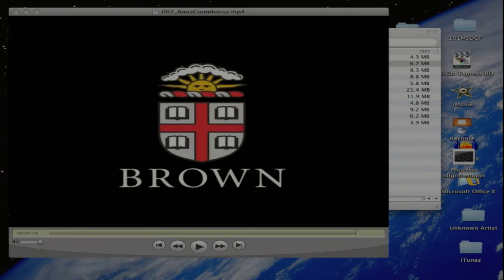Ogden at Brown: His Holiness the Dalai Lama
His Holiness the Dalai Lama delivered the 86th Stephen A. Ogden Jr. '60 Memorial Lecture on International Affairs: "A Global Challenge: Creating a Culture of Peace" on Wednesday, Oct. 17, 2012, in the Rhode Island Convention Center in downtown Providence, RI.

Since 1965, Brown University's Ogden Lectureship has presented the University and its neighboring communities with authoritative and timely addresses about international affairs.